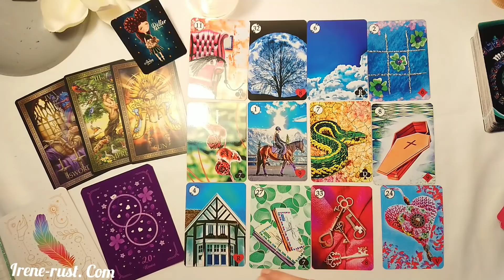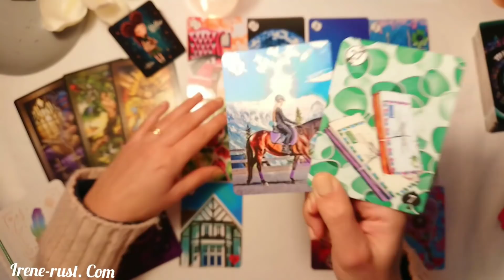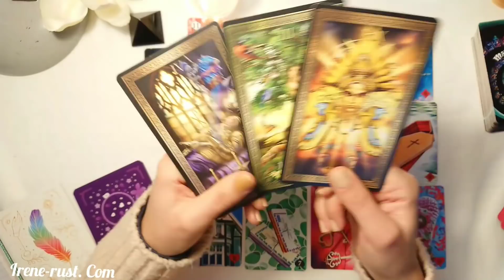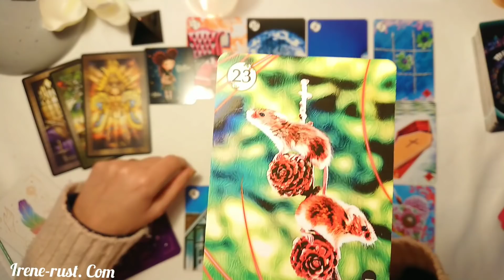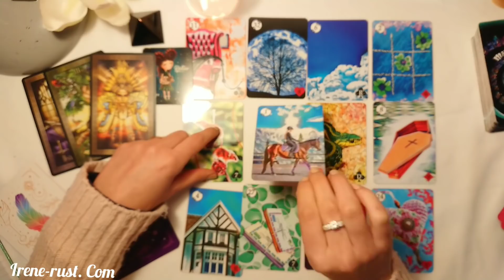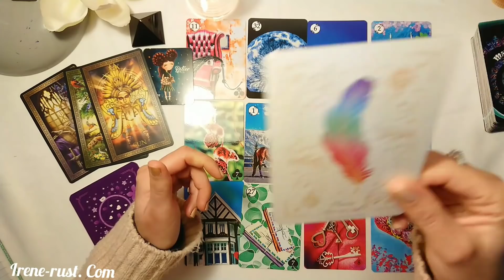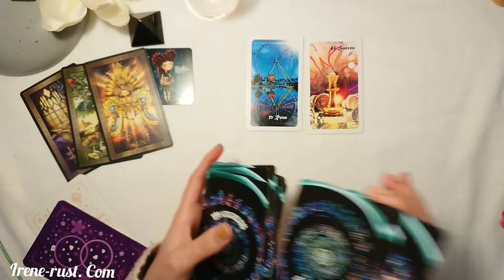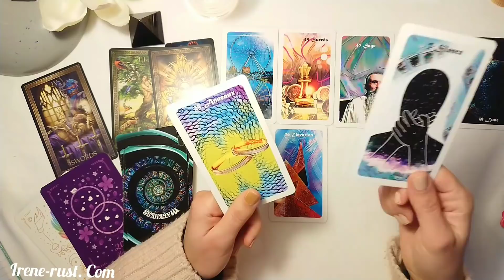BÉLIER Février 2022 ~ Une libération d'un schéma de dépendance !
Bélier pour votre signe astrologique février2022, votre taroscope sentimental . Signe astrologique solaire, ascendant ou vénus.

merci pour votre soutient ma chaîne /♥

Jeux que j'utilise dans cette guidance
Le tarot
Les petits signe astrologique d'irene rust
Oracle matehess, mon dernier oracle
🍀Formation Grand Tableau Lenormand 🍀 Promo - 10 % en ce moment